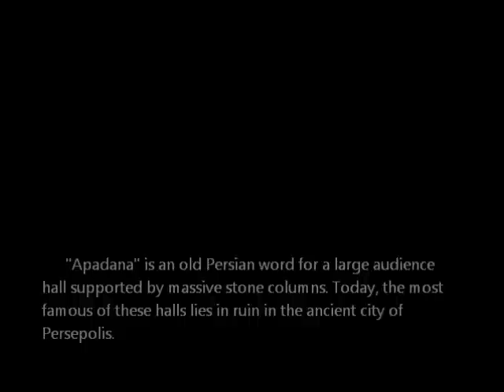Ian Barr - Apadana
Solo piano work by Ian Barr, inspired by images of the Persepolis Apadana.